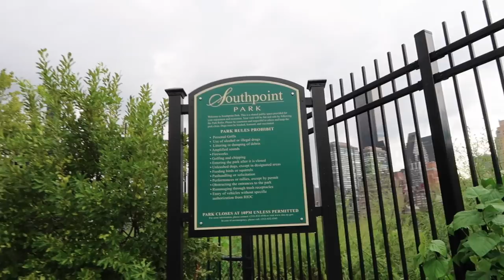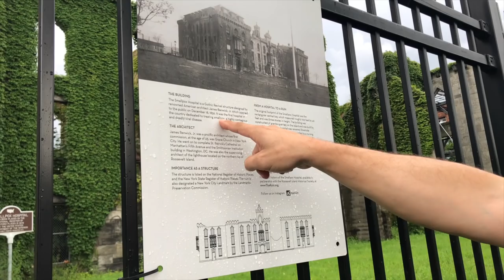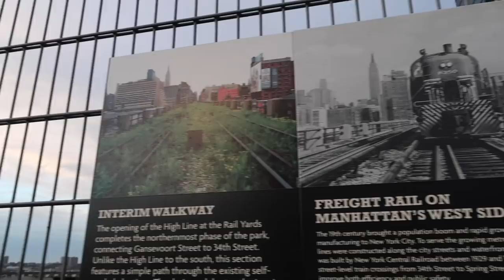VISITING ABANDONED HOSPITAL!!!